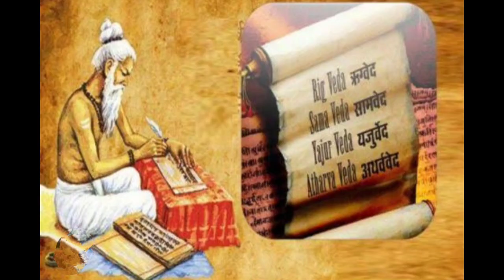ନୂଆବର୍ଷରେ ସକାଳୁ ଉଠି ମହିଳାଙ୍କର ଏହି ୩ଟି ଜିନିଷ ଦେଖିନିଅନ୍ତୁ ଆପଣ ହେଇଯିବେ କୋଟିପତି@sagarikapujavlogs